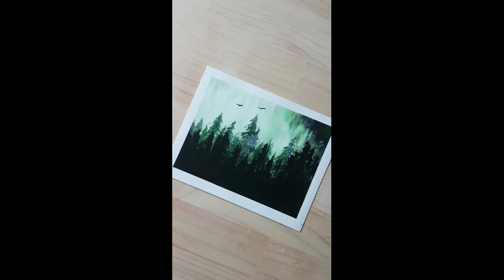안개 자욱한 숲속|아크릴 페인팅|단계별로 숲속 쉽게 그리기#shorts.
안개 자욱한 숲속 단계별로 그리기